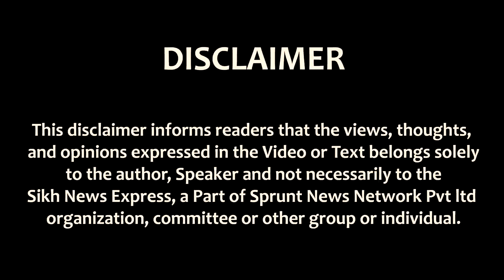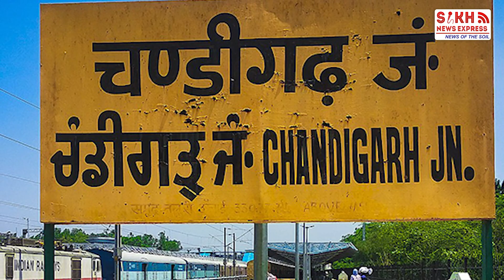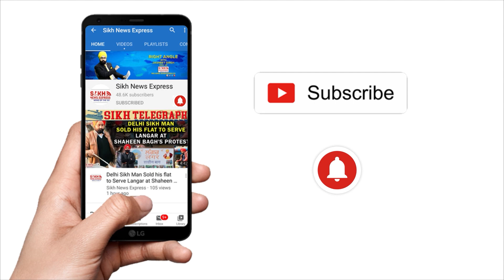SAD ਨੇ Rahul Gandhi ਤੋਂ Indira Gandhi ਵੱਲੋਂ Darbar Sahib ਤੇ Operation Blue Star ਹਮਲਾ ਬਾਰੇ ਪੁੱਛੇ ਸਵਾਲ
SAD ਨੇ Rahul Gandhi ਤੋਂ Indira Gandhi ਵੱਲੋਂ Darbar Sahib ਤੇ Operation Blue Star ਹਮਲਾ ਕਰਨ ਬਾਰੇ ਪੁੱਛੇ ਸਵਾਲ